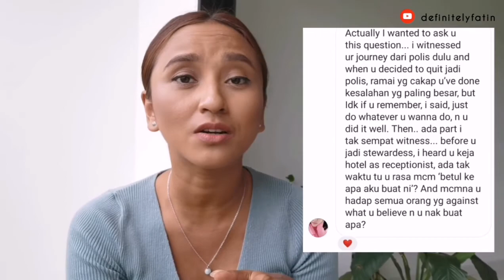I quit being a cop in Malaysia | Pengalaman pahit kerja polis di 🇲🇾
NOTHING TRUER THAN THIS~

Any inquiries via:-
Business IG: the.kampung_